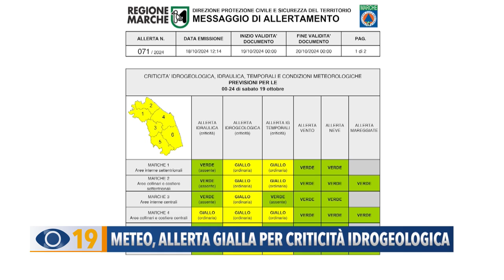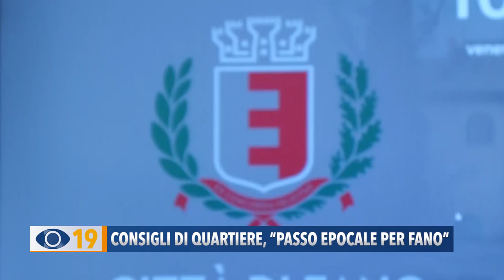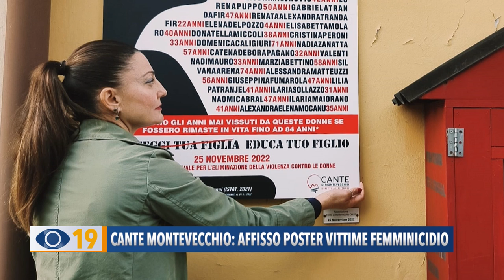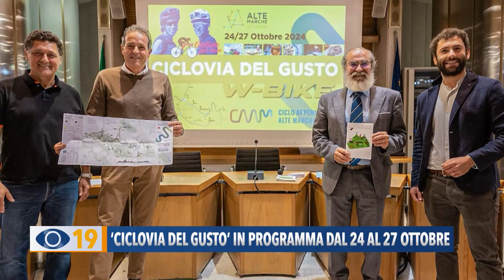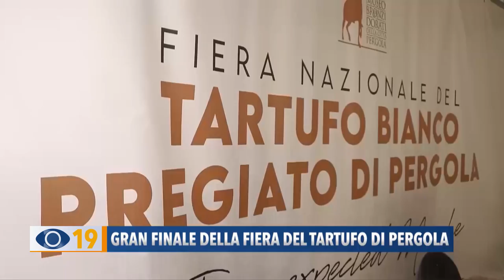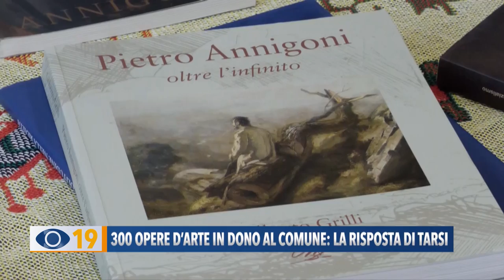Occhio alla Notizia 18 ottobre 2024